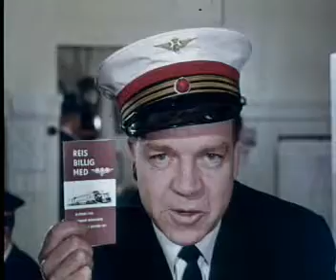Ticket da viaggio Reis billig med tutti in viaggio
Spot Ticket da viaggio Reis billig med  tutti in viaggio